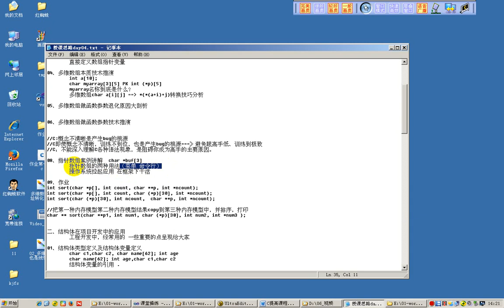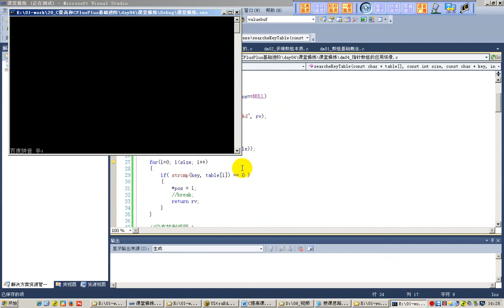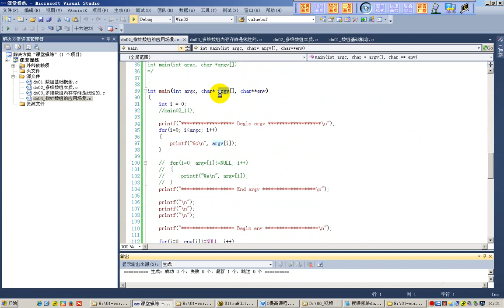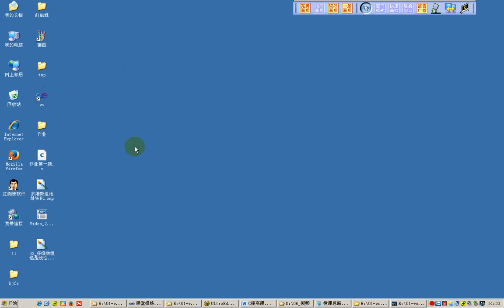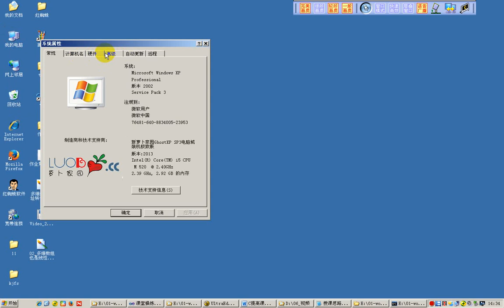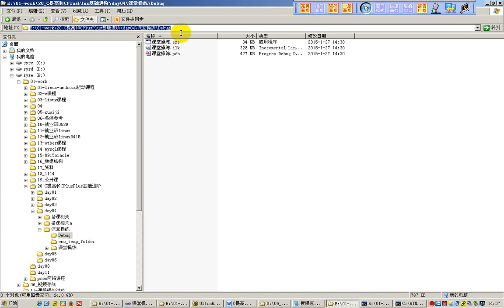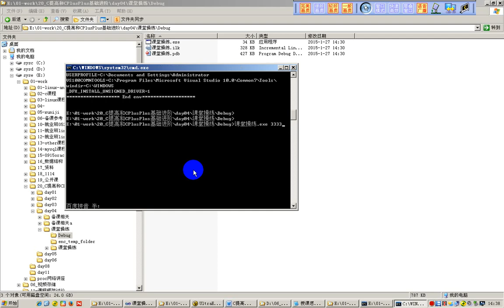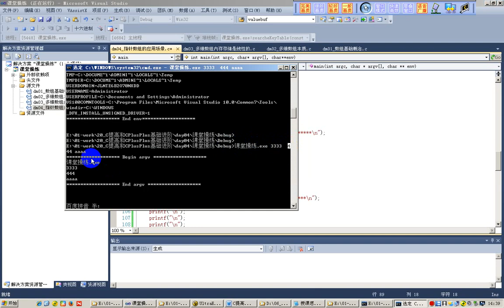67 指针数组的应用场景01